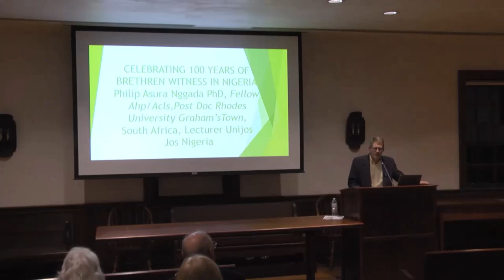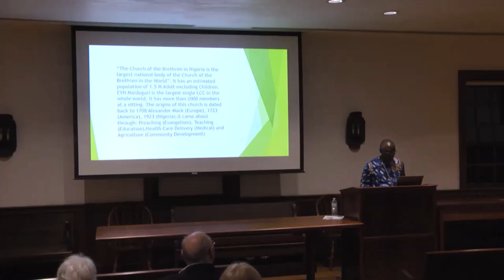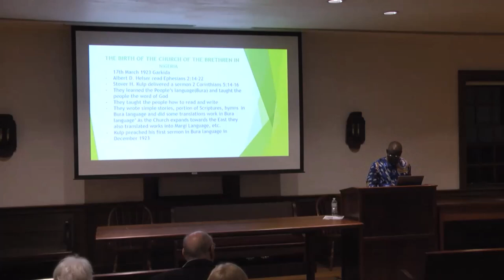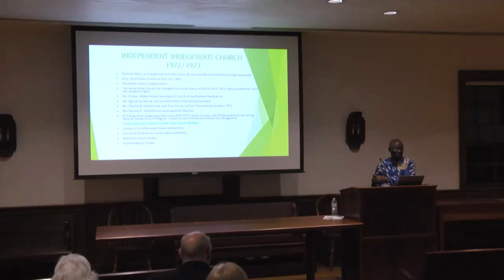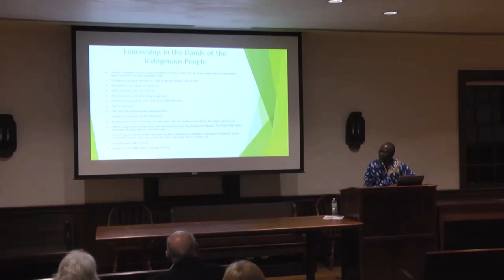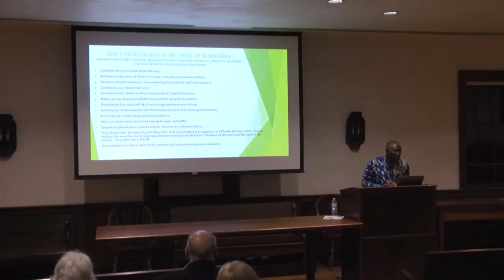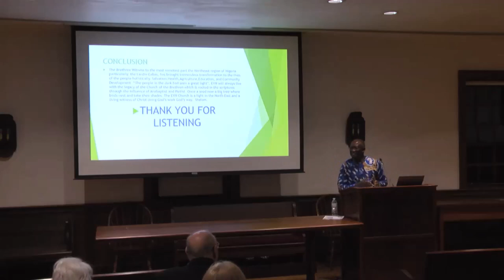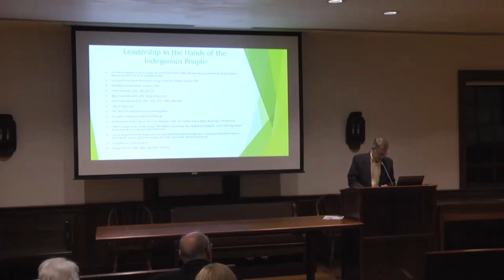SNOWDEN LECTURE: Celebrating 100 Years of Brethren Witness in Nigeria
Thursday, November 9, 2023 • 7:00 pm • Bucher Meetinghouse

Ekklesiyar Yan’uwa a Nigeria (EYN), the Church of the Brethren in Nigeria, is the largest national body of the Church of the Brethren in the world. The origins of this church date to 1923 and the preaching, teaching, and medical ministry of Brethren missionaries in Garkida and surrounding areas. Philip Asura Nggada will share key developments in the history of the church, which moved from being a missionary enterprise to an independent indigenous church. Major events include national independence in 1960, the transfer of mission institutions to Nigerian control in 1972, and the growth and spread of the church since that time. The attacks from Boko Haram since 2011 produced much suffering but also sent the church into neighboring Cameroon, Chad, and Niger, where EYN is now organizing beyond Nigeria.

Philip Asura Nggada is a reader (associate professor) in the Department of Religion and Philosophy at the University of Jos, Jos, Nigeria, where he has been a faculty member since 2014. He previously taught at Kulp Theological Seminary in Kwarhi and at the Theological College of Northern Nigeria in Bukuru. He is the author of numerous articles and two books, including The Shepherd Motif in the Old Testament (2012).